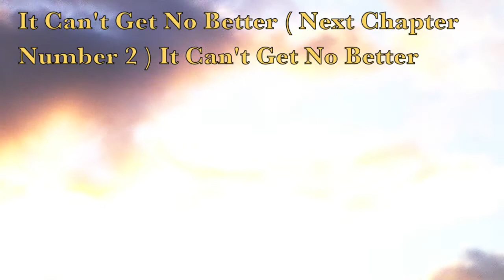Africa Be My Queen